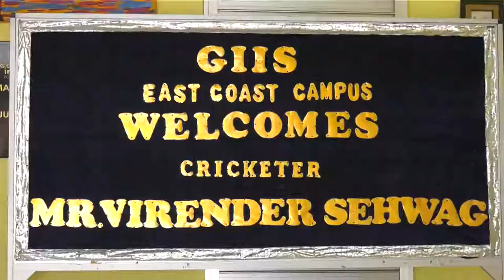Virender Sehwag: “Believe in yourself. You can achieve wonders”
Former Indian Cricketer Virender Sehwag advised GIIS students to believe in themselves and to build on the good name of their school at a recently concluded Leadership Lecture Series in Singapore.

The LLS invites top leaders from across the globe to impart experience, wisdom and values in our students in an interactive session.